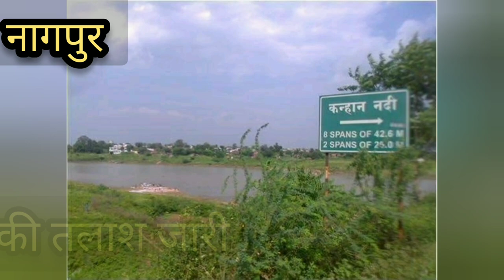कन्हान नदी में डूबे पांच लोगो मेसे तीन का शव मिला और दो की तलाश जारी TatkalNewslive